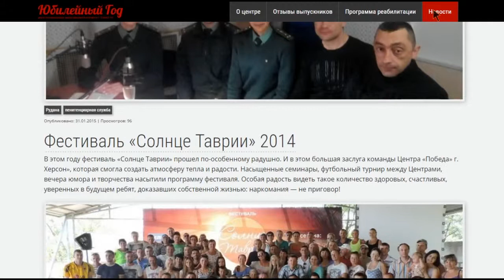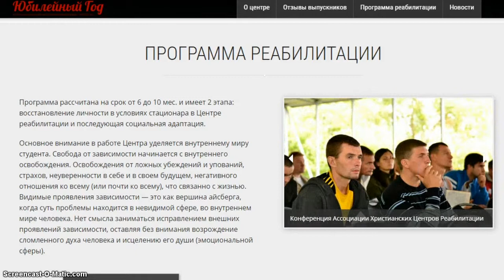Презентация сайта Юбилейный год